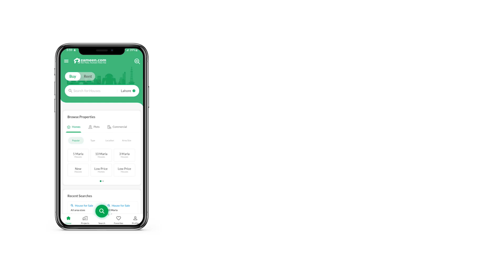5 MARLA RESIDENTIAL PLOT FOR SALE IN DHA GUJRANWALA